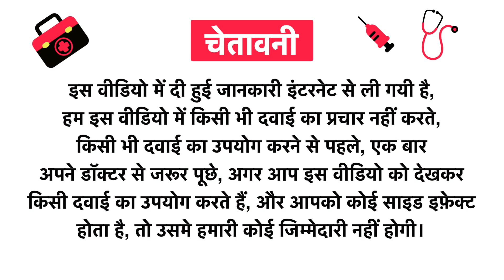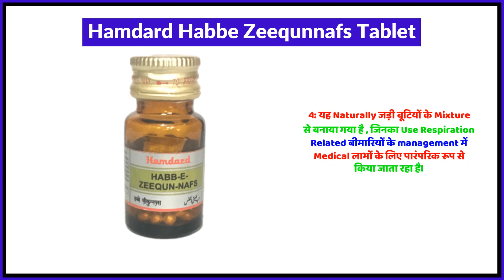Hamdard Habbe Zeequnnafs Tablet Uses in Hindi | Side Effects | Review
Hamdard Habbe Zeequnnafs Tablet Uses in Hindi | Benefits | Side Effects | Dose